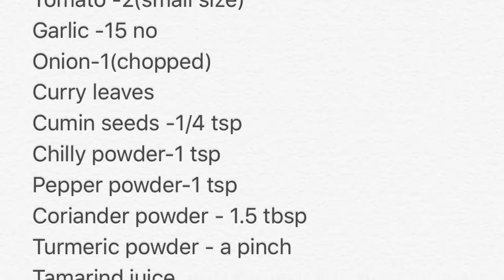Poondu kulambu in Tamil